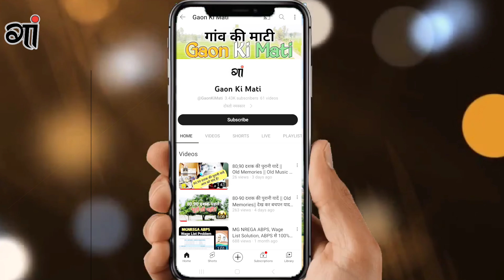रानी का सपना टूटा | किसान की कहानी Farmers Real Story 😢 किसान और मजदूरों की सच्चाई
रानी का सपना टूटा | एक किसान की कहानी Farmers Real Story 😢 किसान और मजदूरों की सच्चाई ‎@GaonKiMati

80,90 दशक की पुरानी यादें || Old Memories || Old Music player Raja Hindustani Film

80-90 दशक की पुरानी यादें || Old Memories|| देख कर बचपन याद आ जायेगा

हमारे धार्मिक वीडियो की लिंक